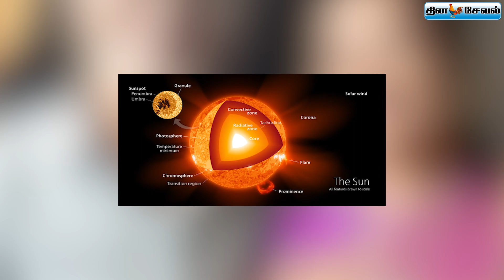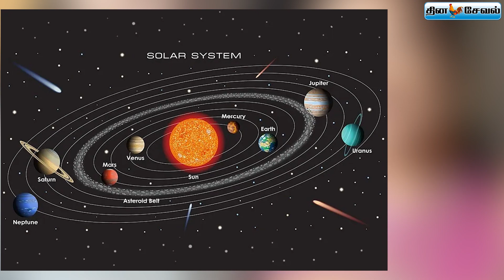ரிஸ்க் எடுக்கும் இந்திய விஞ்ஞானிகள்... எப்படி சாத்தியமாகும்.. உன்னிப்பாக கவனிக்க உலக நாடுகள்..